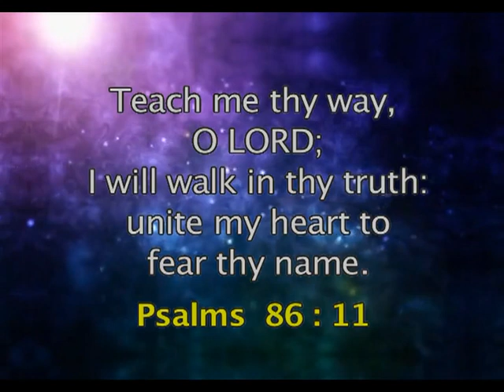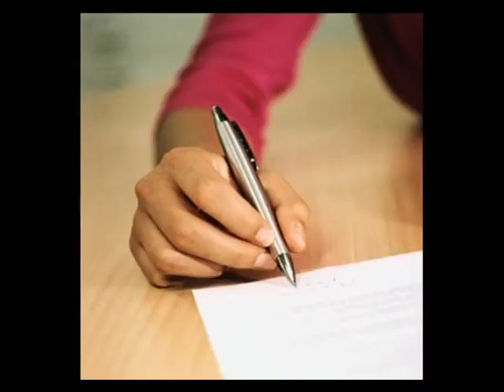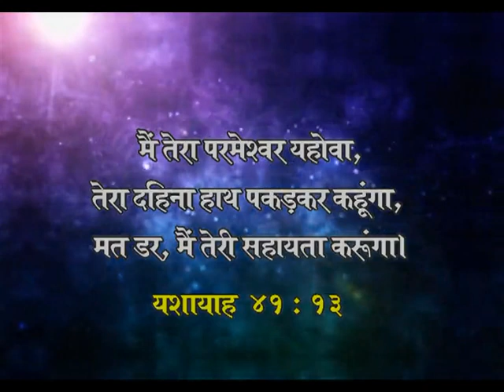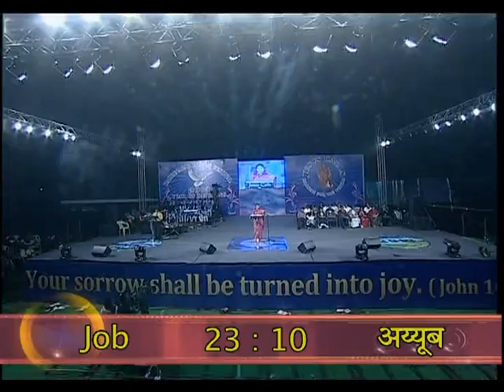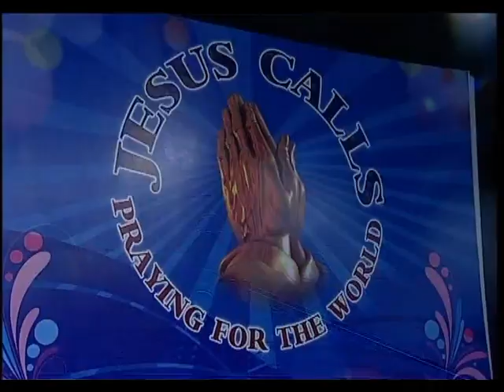God Will Fulfill His Purpose For You, (Hindi) | Sis. Evangeline Paul Dhinakaran | Jesus Calls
Here reveals
EvangelinePaulDhinakaran the right word from God just for you.